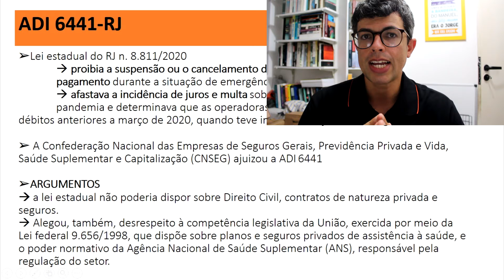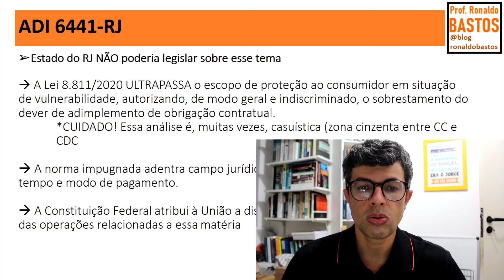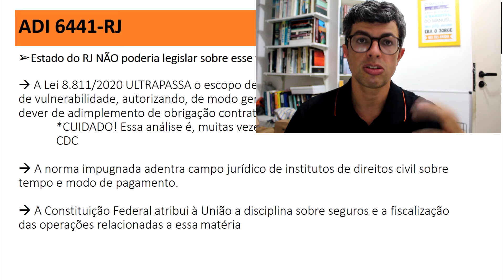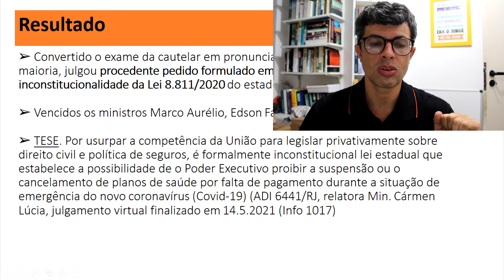STF: Cancelamento de PLANO DE SAÚDE durante a PANDEMIA | Ep. 395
Por usurpar a competência da União para legislar privativamente sobre direito civil e política de seguros, é formalmente inconstitucional lei estadual que estabelece a possibilidade de o Poder Executivo proibir a suspensão ou o cancelamento de planos de saúde por falta de pagamento durante a situação de emergência do novo coronavírus (Covid-19) (ADI 6441/RJ, relatora Min. Cármen Lúcia, julgamento virtual finalizado em 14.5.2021 (Info 1017)